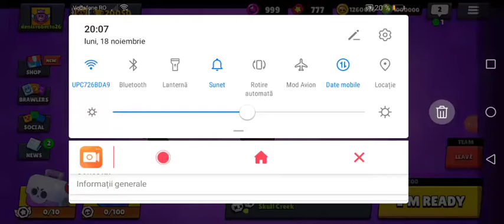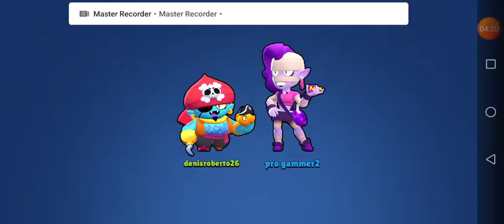Am făcut rank 30 pe GENE pe NULL'S BRAWL!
În acest episod am făcut rank 30 pe GENE pe NULL'S BRAWL!